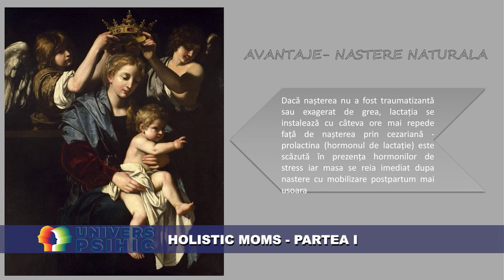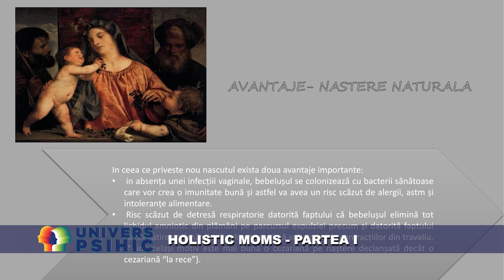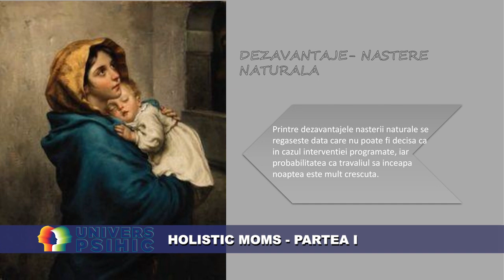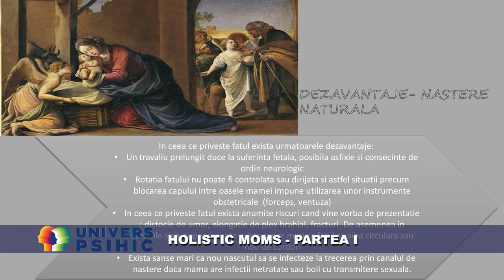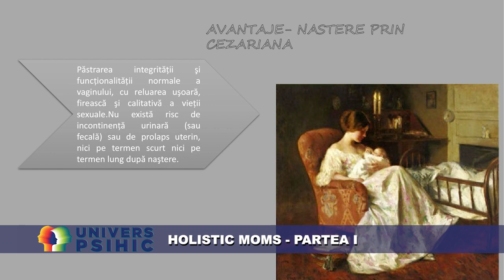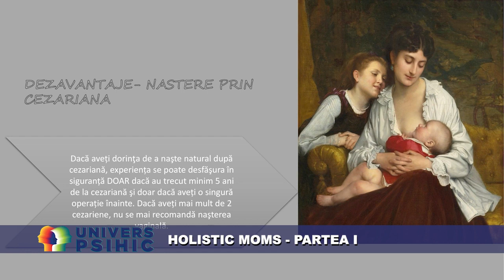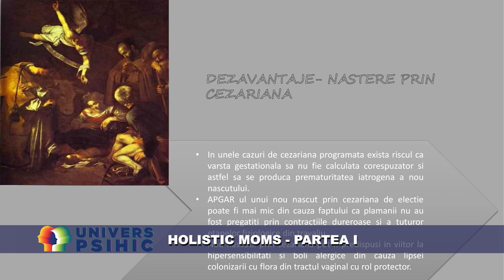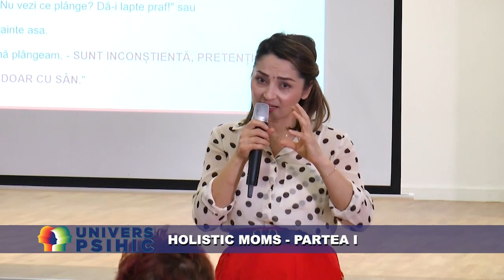Univers psihic cu dr. Florina Vîrnă | Mădălina Ciuhodaru, Cristina Petcu - Holistic Moms Partea 1